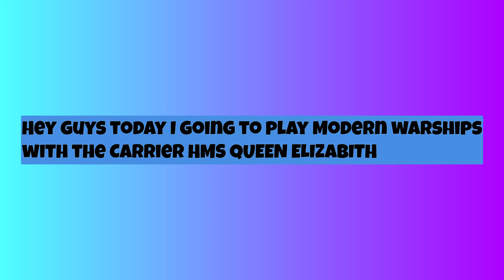HMS QUEEN ELIZIBITH(Modern Warships Gameplay)Modernwaehips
Hey guys today i am going to play with a Carrier HMS QUEEN ELIZIBITH.

Credits for the songs:-
1. Super epic by Alexander Nakarada

2. Main Theme (Overture) | The Grand Score by Alexander Nakarada

3. The Great Battle by Alexander Nakarada